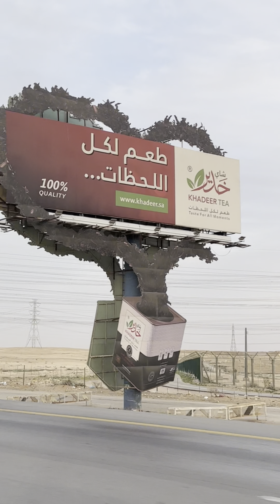Saudi Arabia to Bahrain by road - Cinematic 4k video Shot on iPhone 14 pro max